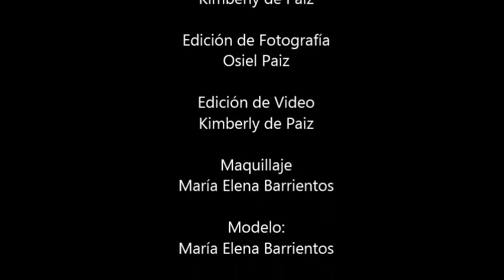Portafolio Mariel Barrientos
Maria Elena Barrientos es una chica de 17 años, Modelo, dedicada y esforzada en cada una de las cosas que la apasiona. Esta es la primera parte de su portafolio.